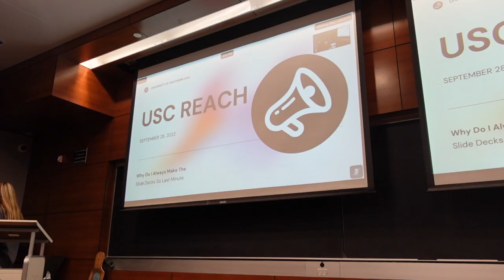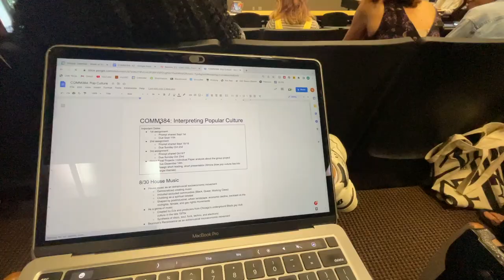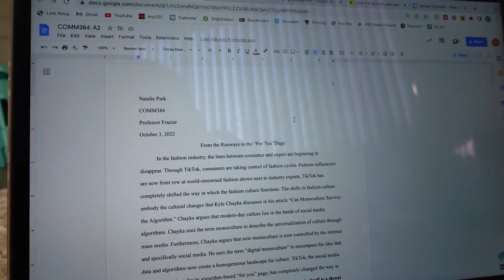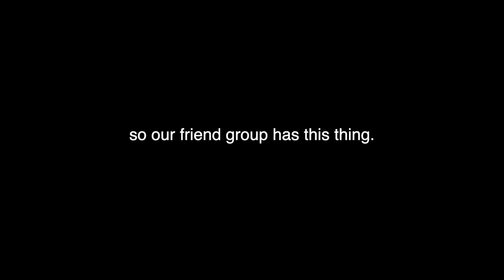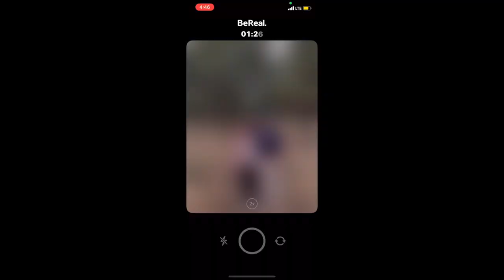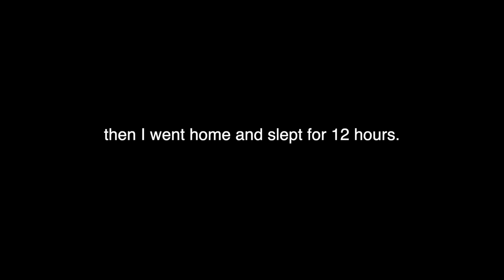Gameday Weekend @ USC | Film Vlog + Manual Camera Review!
Follow me along for a weekend at USC through the lens of my film camera! In this video, I take you to the football tailgates and a typical weekend at USC. I also am testing out the Manual Reusable Film Camera! A while back Manual NYC sent over this camera to test out and I am finally getting around to it! The camera uses 35mm, has a flash, and is easy to use!